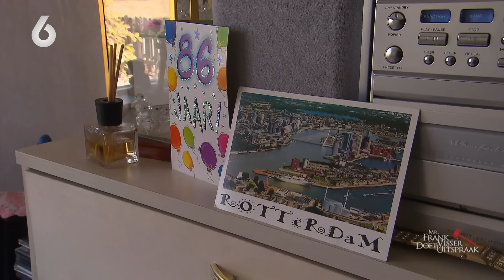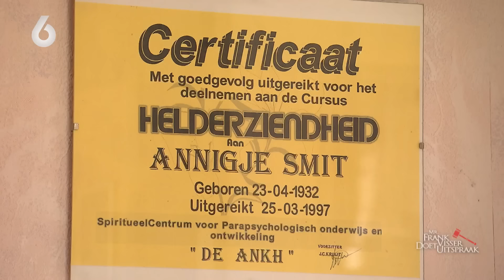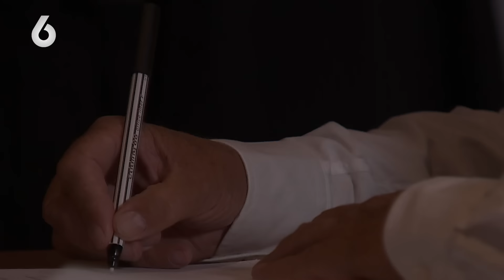ZWARE BEDREIGINGEN door 'AFGRIJSELIJKE' schutting! | Mr. Frank Visser doet uitspraak